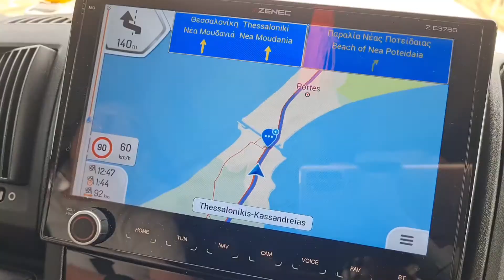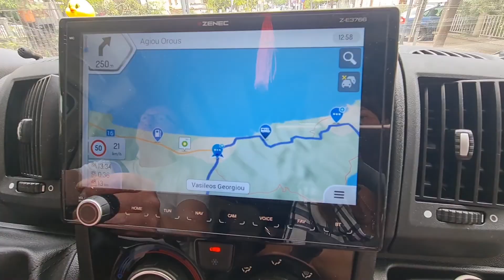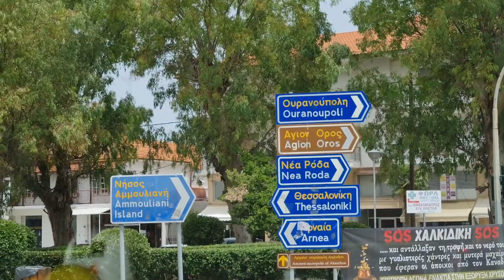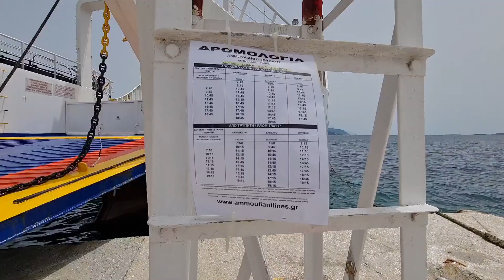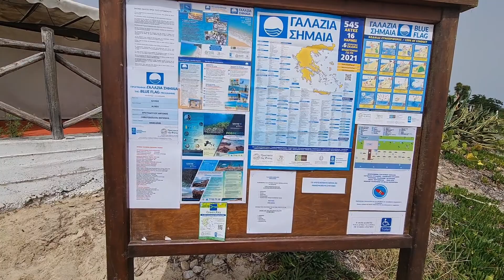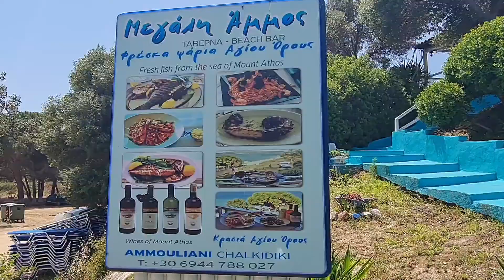Ammouliani lsland : Greece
2nd camping place 😊 we crossed to lsland name Ammouliani by ferry